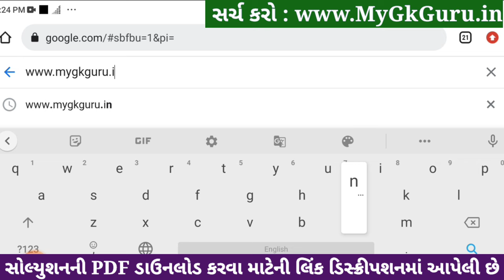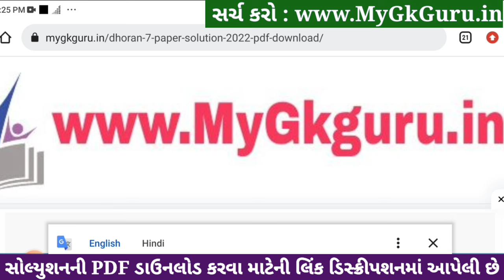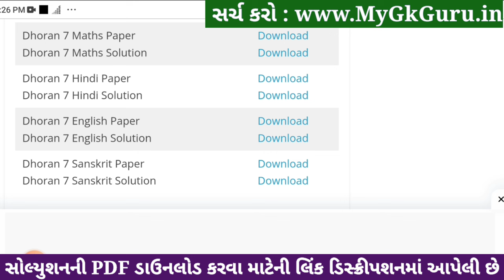std 7 hindi ekam kasoti 6/1/24, dhoran 7 hindi ekam kasoti 6/1/24, std 7 hindi paper solution 2024